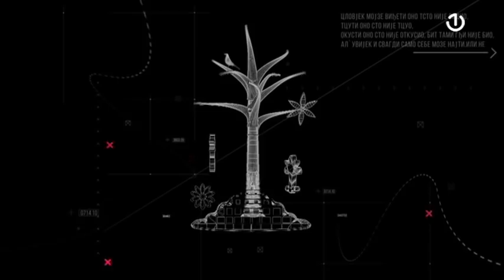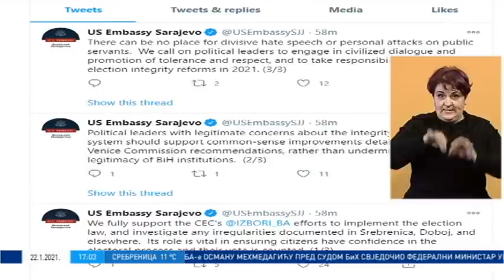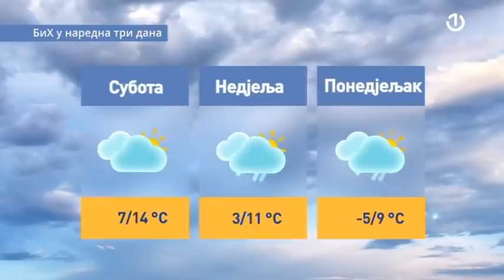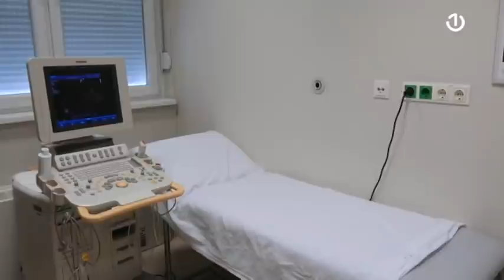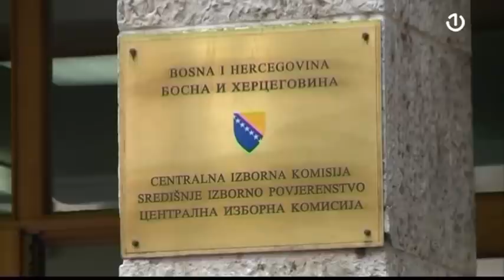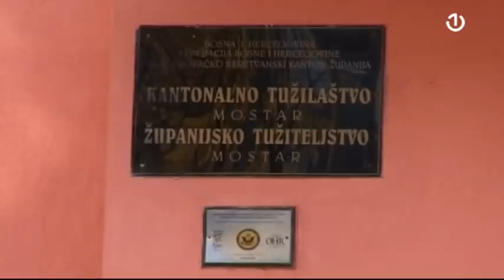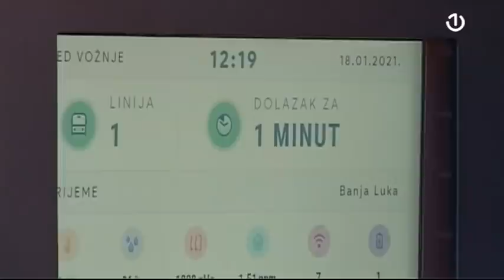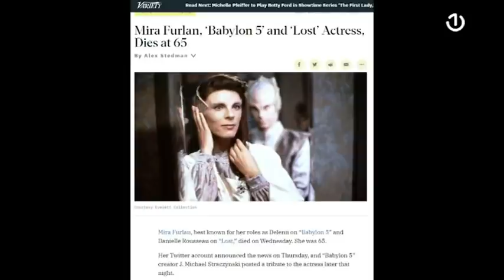BHT1 uživo - 22.01.2021.